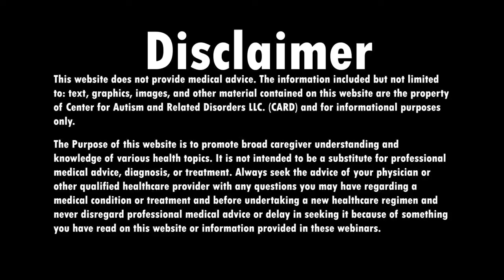Ask Dr. Doreen: Have you had any experience with Children taking Namenda?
A concerned parent writes in to ask Dr. Doreen Granpeesheh, the founder of the @Centerforautism responds to a viewer that writes in to ask about her experience with children taking "Namenda". Check it out!